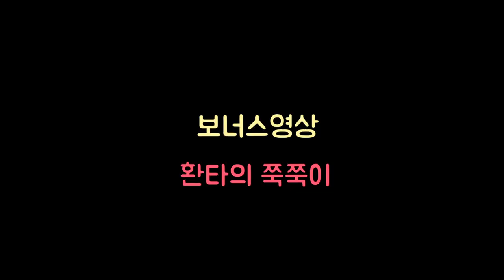[Maltese] 462탄. 자몽 환타 블루~ 엄마랑 간식 먹자~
아티스트 South Of The Border에는 크리에이티브 커먼즈 저작자 표시 4.0 라이선스가 적용됩니다.